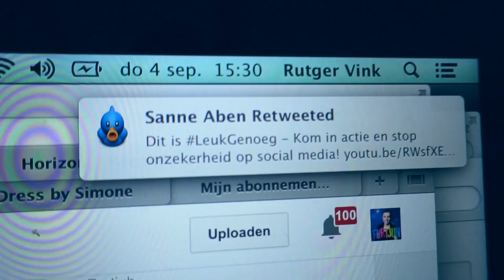Jaarofurzicht 2014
Dit is júllie jaarofurzicht van 2014! Met aan het einde niet eerder vertoonde beelden en een persoonlijk verhaal. Thanks voor alles wat jullie voor me hebben betekend dit jaar. Het is alles behalve vanzelfsprekend voor me. Laten we samen 2015 nóg furbuleuzer maken!

Wil je me post sturen? Leuk! Dat kan naar dit adres:

Rutger / Furtjuh
Passeerdersgracht 18
1016 XH Amsterdam

Technische info:
Software: Final Cut Pro X
Camera: Canon 60D
Lens: Tamron 17-55mm 2.8
Vlogcamera: Canon S120